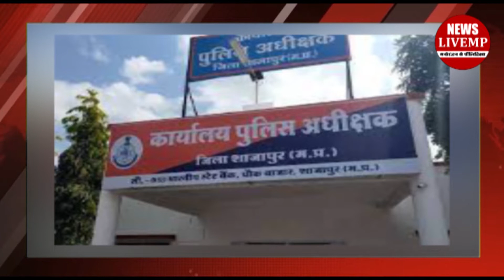नारा पड़ा भारी अब जेल!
मध्य प्रदेश में हुए नगरीय निकाय के बाद बीजेपी हो या कांग्रस के नेता जमकर जुलूस निकाल रहै है वही शाजापु के एक निर्दलीय पार्षद का एक वीयो शोसल मीडिया पर तेजी से वायरल हो रहा है जिसमें निर्दलीय पार्षद के समर्थक विवादित नोरे लगा रहैं